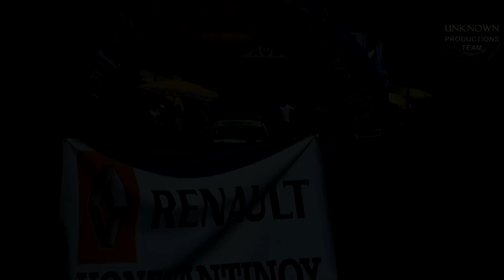Opel Ascona GR4 | Tsagaras Motorsport | + IN CAR by UPTEAM.GR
Σύντομα κοντά σας στο UPTEAM.GR
Υλικό από τα DVD των αναβάσεων Αχλαδόκαμπου, Ριτσώνας, Δερβενοχωρίων.